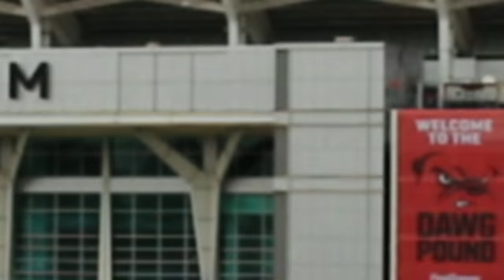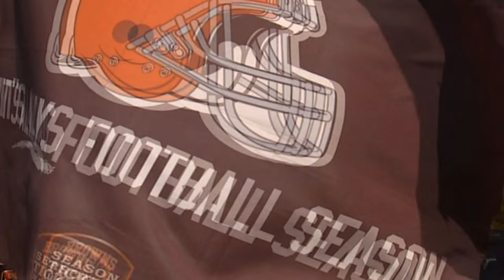This Guy Doesn't Play Here Anymore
Come on people.

Thanks to Chris Hatton for helping to make this sound magical. Go see him everywhere that he performs, every single day:

Thanks Ramon Rivas and HOT CARL for snapping mad pics.

From "The Mike Polk Jr. Show" on CLEVELAND'S OWN Fox 8.